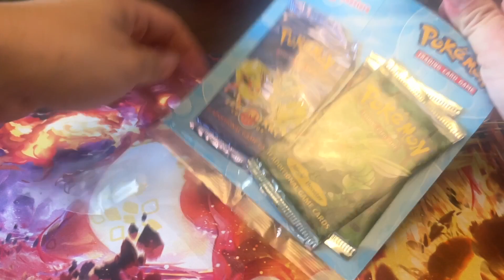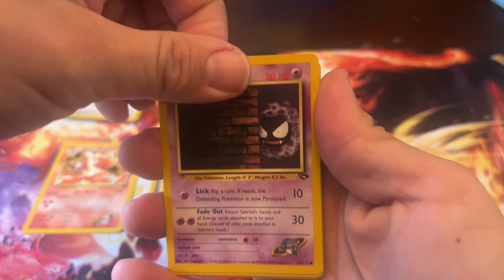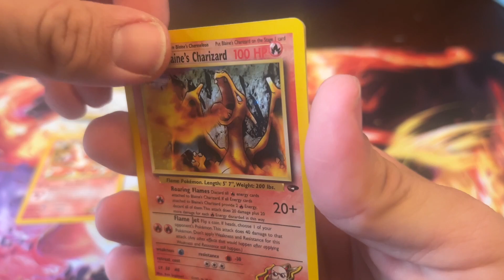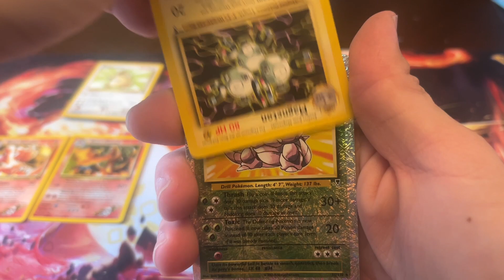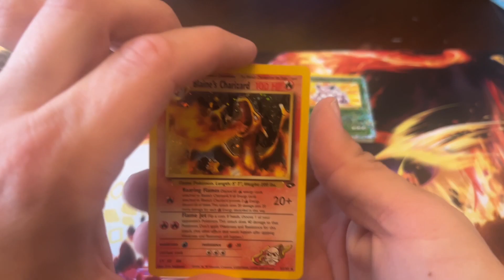Vintage Pokémon Blister Pack Opening.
Opening vintage blister pack